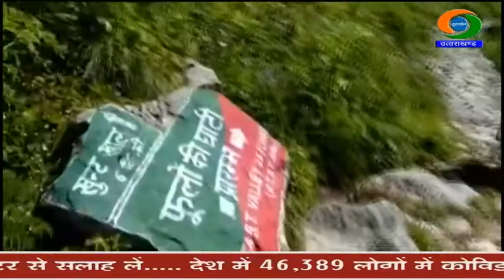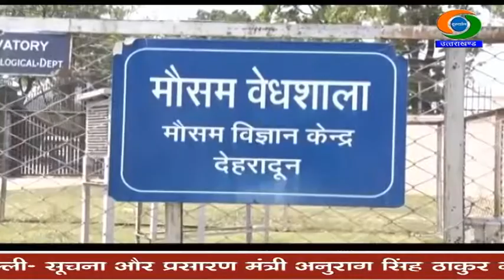मौसम विभाग ने जारी किया भारी बारिश का अलर्ट...